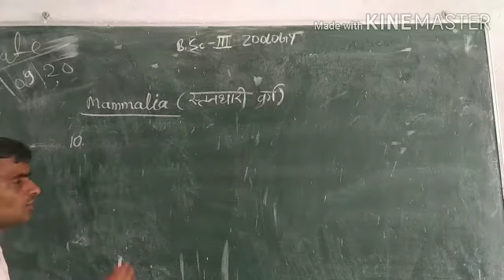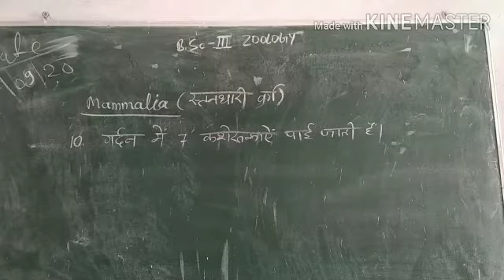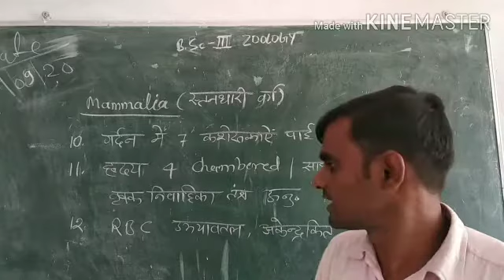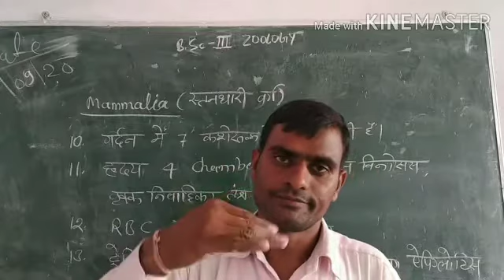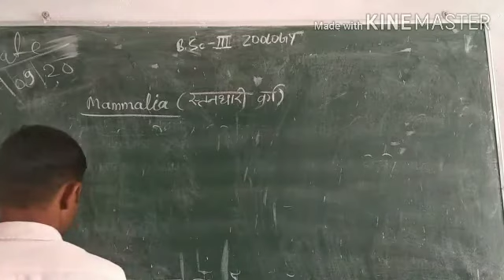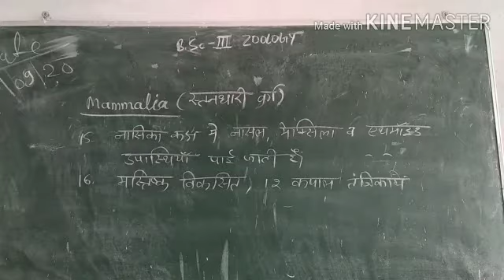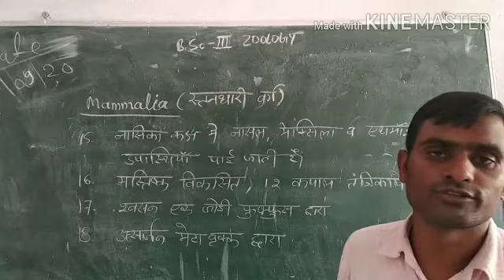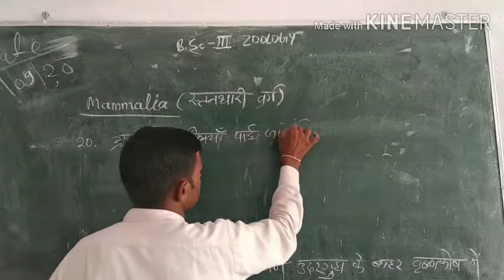B.SC.-III ZOOLOGY MAMMALIA BY-M.L.YADAV